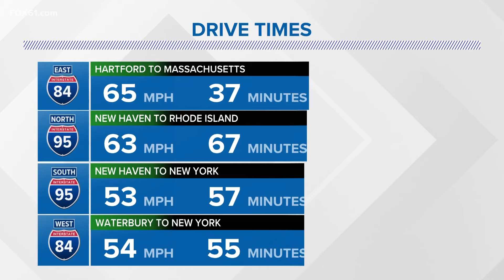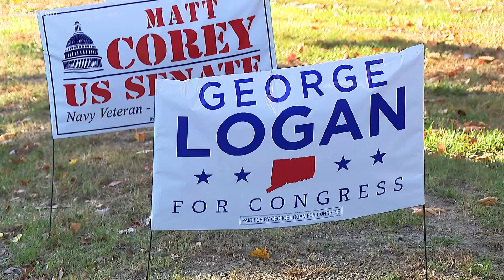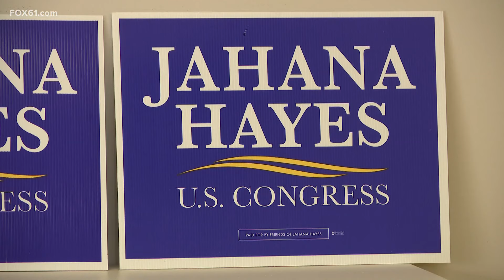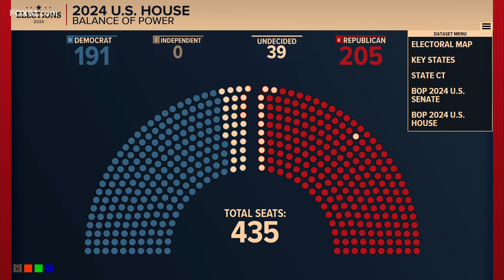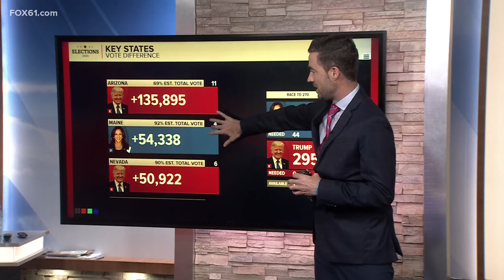Top news stories in Connecticut for Nov. 7, 2024 at 6 a.m.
These are the top news stories in Connecticut for Nov. 7, 2024, on the FOX61 Morning News at 6.